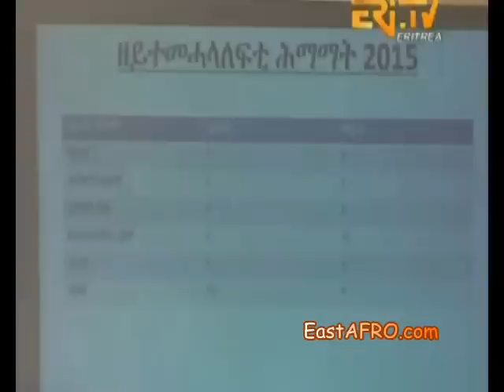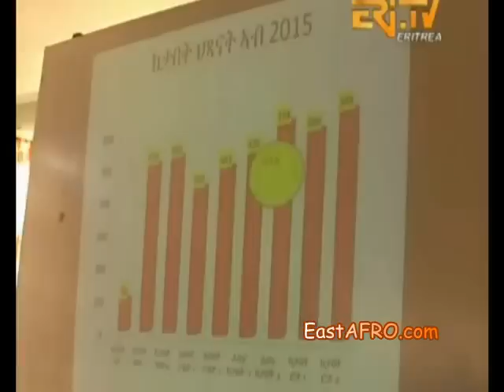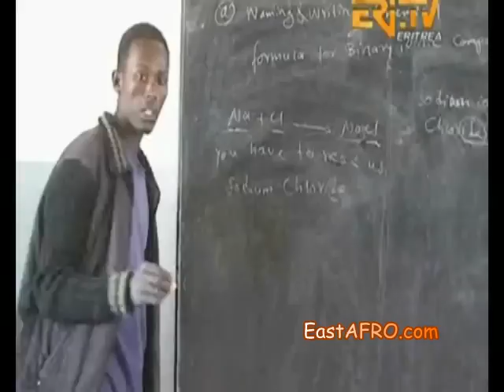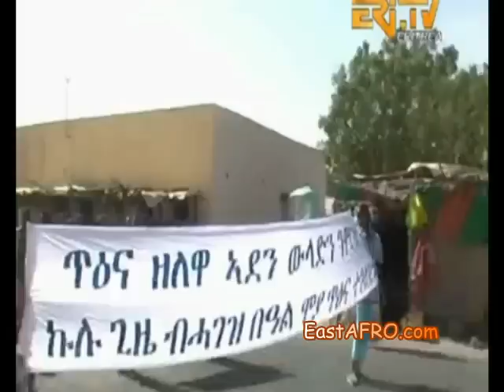Eritrean ERi-TV News 'Zena' (April 5, 2015)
Eritrea Television News ERi-TV 'Zena' (April 5, 2015) | Eritrean TV